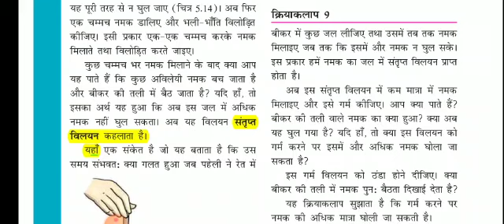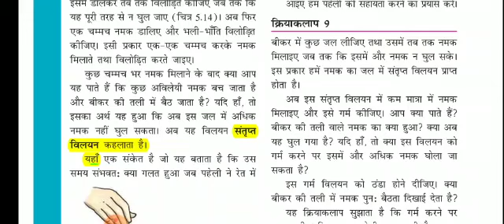NCERT Class 6 Science || Chapter - 5 ||Part 6 प्रदार्थो का पृथक्करण || ias Point || by Shivani ma'am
Hello Friends,

मैं शिवानी, आज मैं आपको पढ़ाने वाली हूँ NCERT Class - 6 Science Chapter - 5  का  Part - 6 जिस अध्याय का नाम है :- "प्रदार्थो का पृथक्करण

धन्यवाद 🙏

साभार 😍